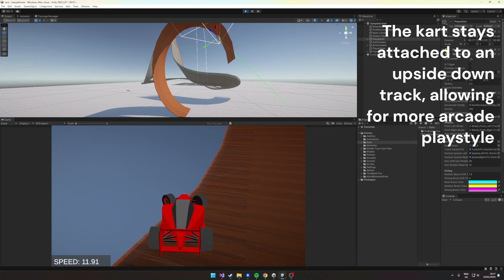Kart Controller Showcase 1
A first pass on a Mario Kart inspired kart controller, developed with Unity3D:

 1 ) Hold drift to charge different levels of boost
 2 ) A little chromatic aberration and lens distortion to sell the effect of speed
 3 ) The kart's physics keep it attached to the ground, which allow for upside down tracks, pretty common in arcade type racing games